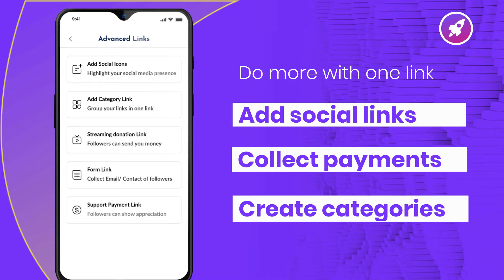Introducing Mezink - create your free link in bio website and collect tips with zero commission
Introducing Mezink app - the only link you will ever need.

With Mezink, you can compile all your social media links and create a custom Mezink. You can also collect payments/tips from your fans with zero commission.

Also, make your youtube livestream interactive by adding real-time alerts, leaderboards, and running text to the screen. As soon as your fans tip, get alerts live on the stream - helping build stronger relationships with your fans.